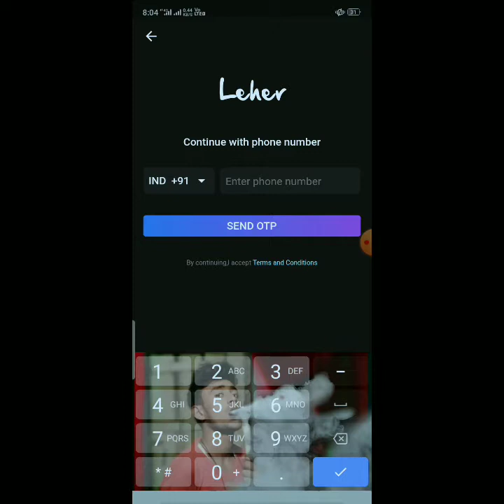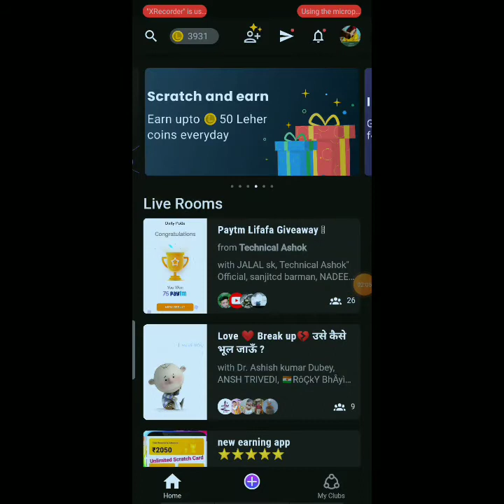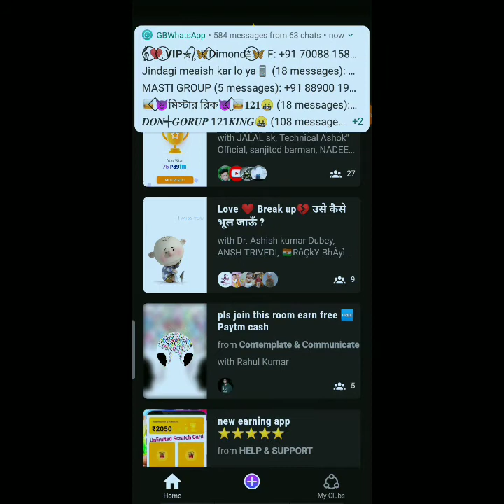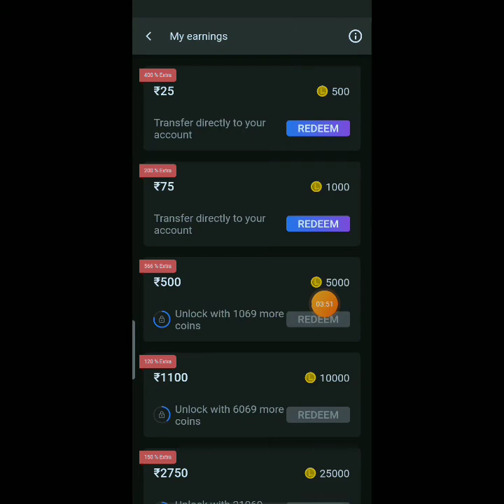Scratch 💲Earn Daily 1,000 Free Paytm Cash 🤑 || Best Earning App maximum withdraw ₹5 ONLY 🤩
My Eaning Wahatppp group
video required:-
Best Eaning app
maximum withdraw ₹5 Only
real earning app
best refer app 2022
COINS EARNING
lehar app unlimited coins tricks
leher app coins hack tricks
leher app payment prove
Leher App Real or Fake fully details
leher real Earning App
leher fast withdraw
leher app se fast withdraw kare
Get 1 Rs Paytm Cash
Daily Paytm cash earning websites
Easy task earning app
Best online earning app leher

    ____paytem
        ______cash
               ____withdraw
                  _____prove